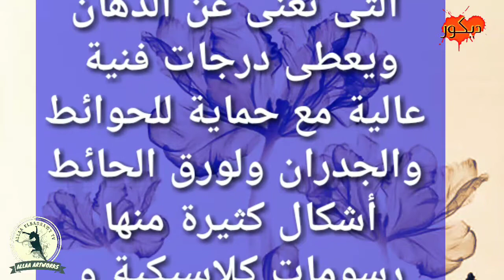ورق الحائط وأحدث واجمل تصميمات الجدران على الإطلاق ٢٠٢٠ ٢٠٢١ wallpapers home decor2020_2021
أحدث واجمل تصميمات ورق الحائط  الجدران  على الإطلاق ٢٠٢٠  ٢٠٢١ wallpapers home decor2020_2021